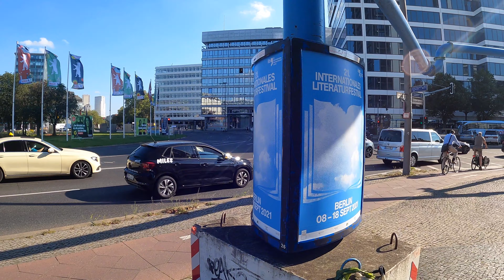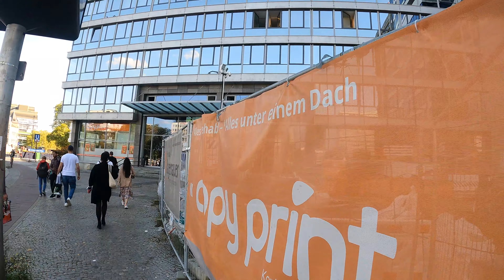Berlin Germany Walking. Walk Ernst-Reuter-Platz Berlin. Walking Around Berlin. Berlin Tiergarten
This video tour in Berlin City, Germany offers a great way to enjoy a virtual walk and Berlin.  Here I am walking around the West. Berlin is the capital and largest city of Germany.